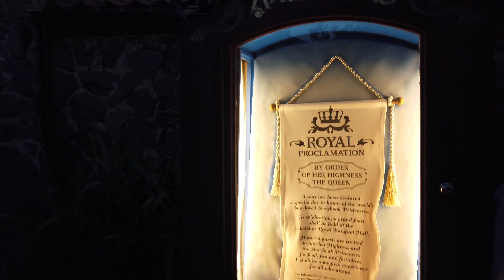Ari Cenando con las Princesas de DISNEY en Epcot | Akershus Royal Banquet Hall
Ari Cenando con las Princesas de DISNEY en Akershus Royal Banquet Hall en Epcot
Para Ari fue un sueño hecho realidad estar con todas las princesas de Disney.